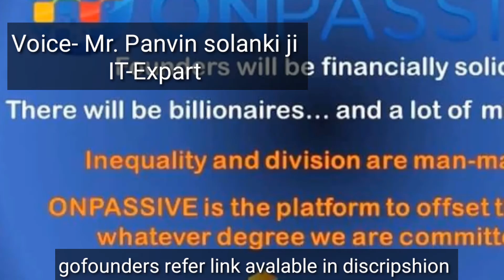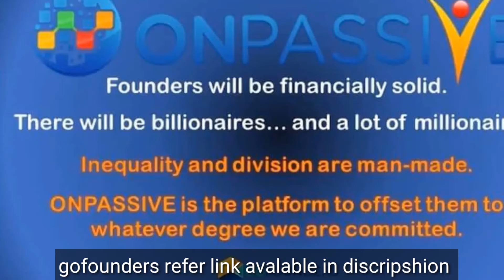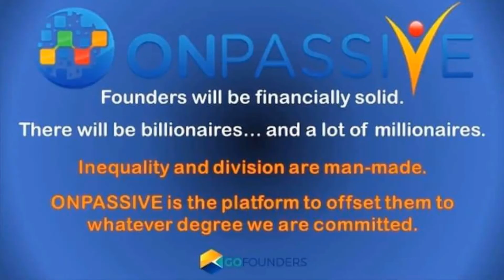Kya khate hai Mr. Pravin solanki IT Expert onpassive gofounders ke bare me? Watch full video